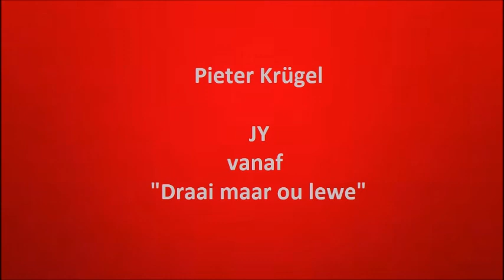Pieter Krügel - Jy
Pieter Krügel met "Jy". Stephanie Hertel met Stefan Mross het die oorspronklike "Du bist mein kleines geheimnis" opgeneem